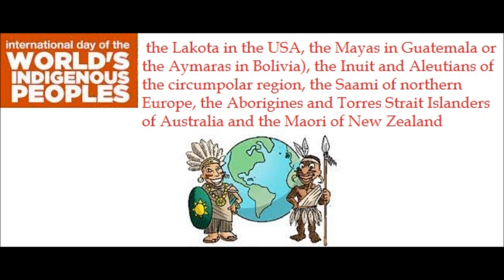Support our Indigenous people WORLDWIDE looped by bob scratch